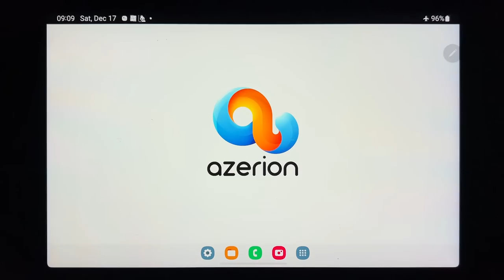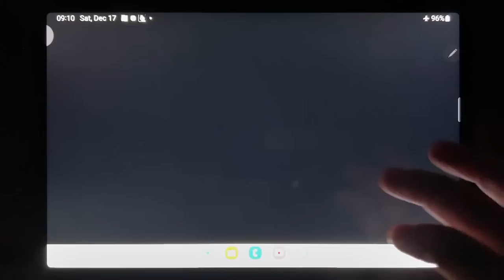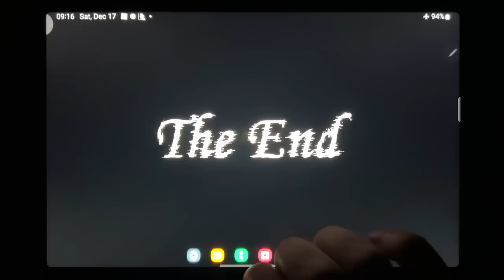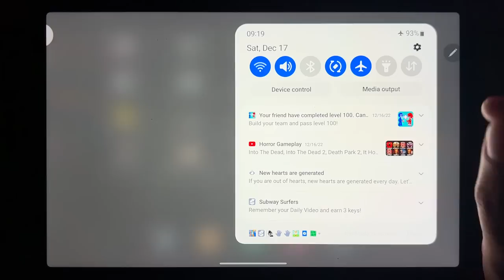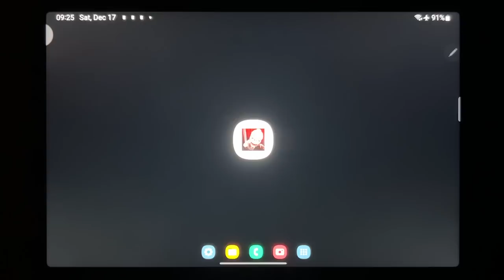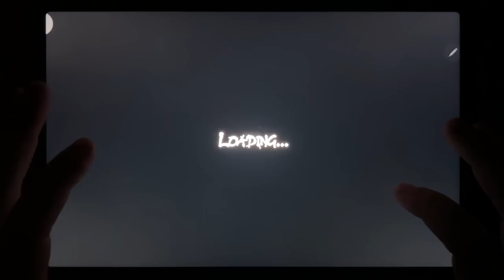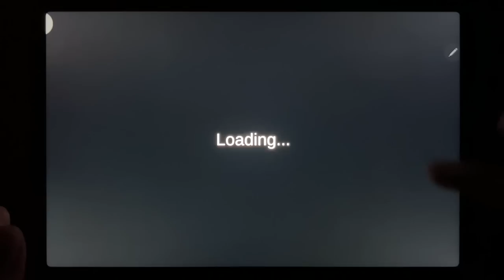Troll Quest Horror 2, Granny 2, Eyes The Horror Game, Horror Field, Granny House, Grandpa And Granny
Troll Quest Horror 2, Granny 2, Eyes The Horror Game, Horror Field, Granny House, Grandpa And Granny, Granny, Grandpa and Granny 3